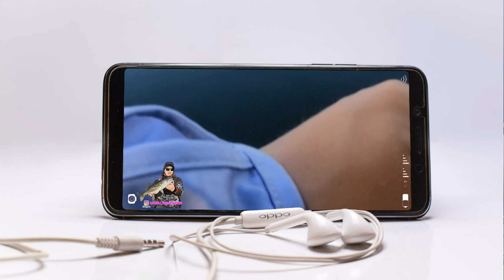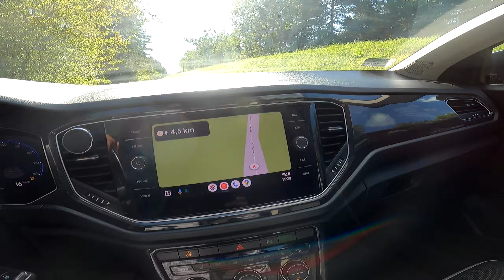BRODZENIE W RZECE, JAK DORWAĆ DUŻĄ RAPE? VLOG#35